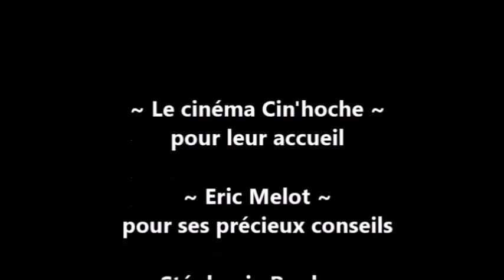FILM D'ANIMATION - Où est Petit-Loup ? - PS/MS EM Pierre Brossolette - SARTROUVILLE - 2015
Présenté la première fois le 21 juin 2015 pendant la séance 7 du festival CinéMômes 2015 au cinéma C2L Cin'Hoche de Sartrouville.

" Petit Loup est tellement indispensable dans notre classe, qu'il en est devenu la mascotte. Mais un matin, la surprise fut totale quand on se rend compte que celui-ci a disparu... Les élèves vont traverser le pays pour tenter de le retrouver..."

Une histoire imaginée, filmée et réalisée par la classe de PS-MS de Valentine BELCARI.

Monté par Valentine BELCARI.